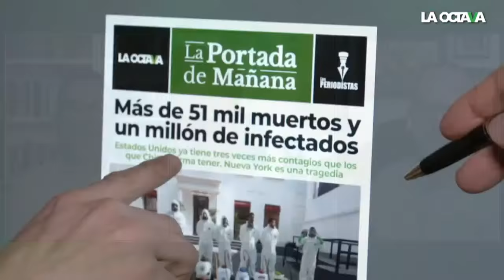EXCONSEJERO del IFE EXHIBE FINANCIAMIENTO ILEGAL de la CAMPAÑAS PRESIDENCIALES de FOX y LABASTIDA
Jaime Cárdenas, exconsejero electoral del IFE revela todas las irregularidades y financiamiento ilícito que hubo en las campañas presidenciales de Francisco Labastida y Vicente Fox.